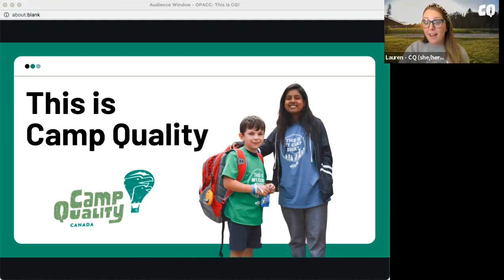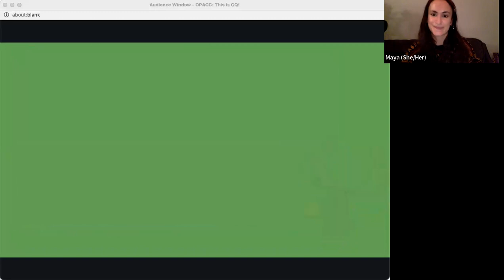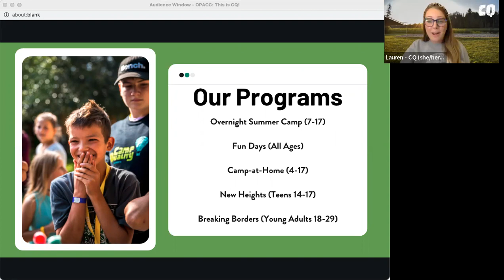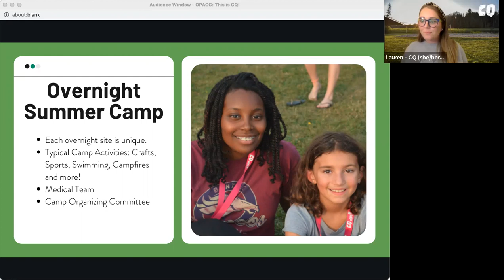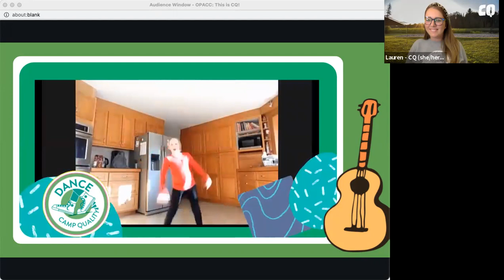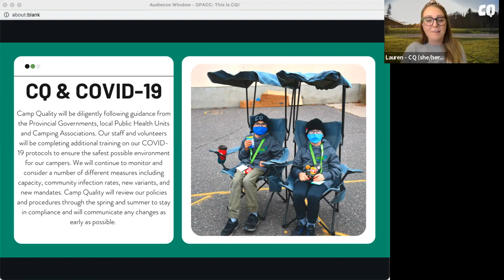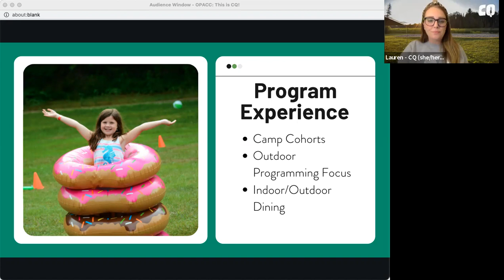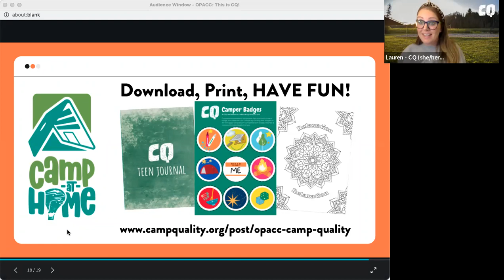This is Camp Quality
This is Camp Quality presented by Lauren Burke and Maya Stern from Camp Quality

Learn about the programs that Camp Quality offers across Thunder Bay, Sudbury, Ottawa and Southern Ontario for childhood cancer patients, siblings and bereaved campers. From Camp-at-Home to Fun Days to Overnight Camp to Young Adult programming (18+) there is a program for everyone! Through the session you’ll learn about eligibility, registration, programs, and their medical team.